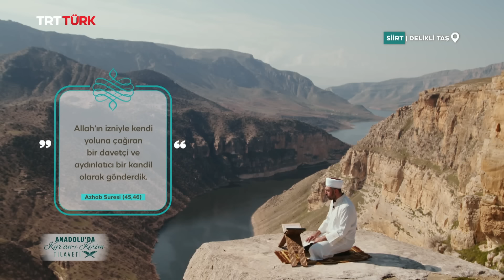Anadolu'da Kur'an-ı Kerim Tilaveti- 9. Bölüm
Ramazan'ın manevi ikliminde, Anadolu'nun görkemli manzaralarıyla bütünleşen bir ziyafet...

Kalplere huzur, akla idrak veren Kur'an-ı Kerim Tilaveti'ne hazır mısınız?

AnadoludaKuranıKerimTilaveti Ramazan ayı boyunca her gün TSİ 09.55'te TRTTÜRK ekranlarında! 📺